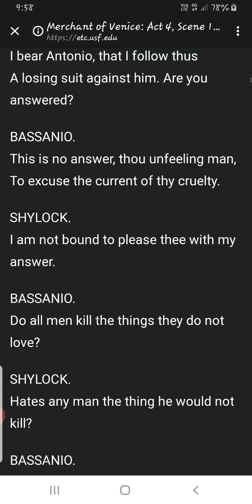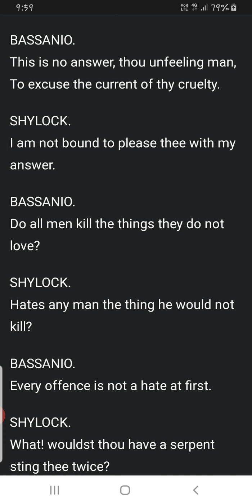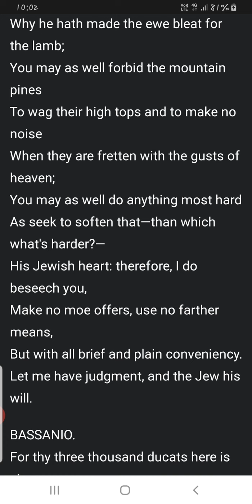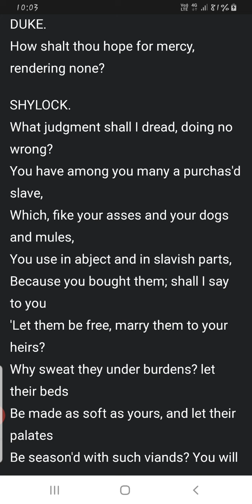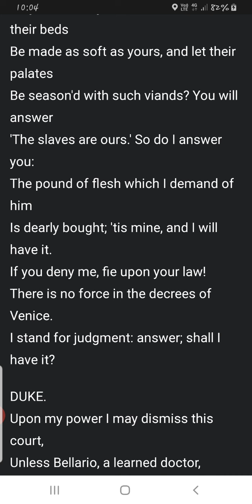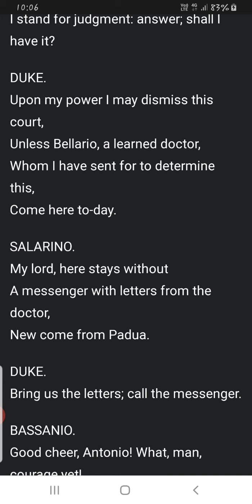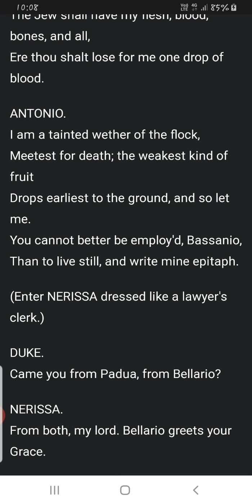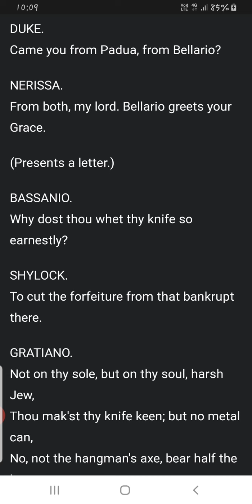ICSE 10th English Literature..The Merchant of Venice..Act 4 scene 1 slide 3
Act 4 scene 1 slide 3